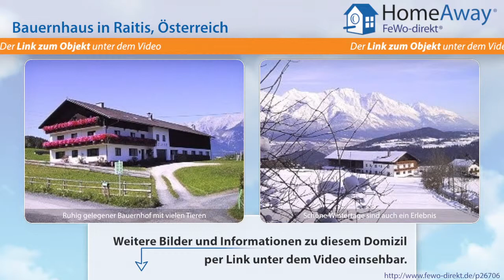Tirol: Ferienwohnung in sonniger, ruhiger Lage am Waldrand im Einklang mit - FeWo-direkt.de Video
Bauernhaus in Tirol Österreich für 10 Personen :
Unser Hof am Waldrand mit schöner Aussicht liegt auf 900 m Seehöhe in sonniger, ruhiger Lage, 20 Gehminuten vom Dorf Mutters und 100 m von der ruhigen Stubaitalbahn, die nach Innsbruck und Fulpmes fährt, entfernt. Unsere Ferienwohnung ist ca. 140 qm groß und besitzt 1 Wohnküche, 2 große Wohn-/ Schlafräume, 2 kleinere Schlafräume, Bad/ Dusche, WC, Zentralheizung, Sat-TV, Radio und Balkon.